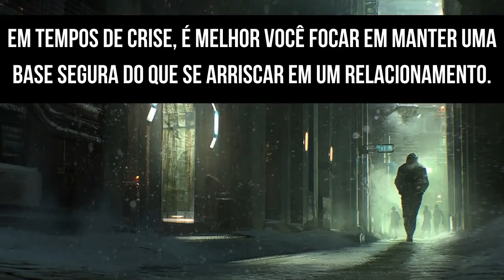3 MOTIVOS Para Você NÃO NAMORAR | Namoro Não é Uma Boa Escolha Agora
Entenda nesse vídeo o porquê namorar não é uma boa escolha no atual momento em que você está vivendo.